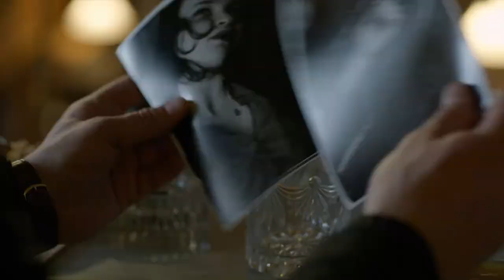제7회 마리끌레르 영화제 _ 부다페스트 느와르 Budapest Noir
나치의 기운이 짙게 감돌던 1930년대 동유럽을 배경으로 하는 이 영화는
한 묘령의 여자가 잔혹하게 살해당하는 사건으로 시작한다.
단서는 그녀의 품 안에 있던 유대 기도서.
주인공인 범죄 담당 전문 기자가 사건의 뒤를 쫓는다.
그는 곧 이 여인을 둘러싼 흉측하면서도 거대한 음모, 정치적 흑막과 맞닥뜨리게 된다.
포르노그래피와 매춘 산업, 나치와 소련 공산주의의 음모, 부패한 사건들이 얽히고설킨다.

🎥 2017 | 헝가리 | 액션, 스릴러 | 95분
감독 에바 가도스
출연 콜로브라트닉 크리트티안, 레카 텐키
일시 2월 23일(금) 오후 4시 40분, 2월 24일(토) 오후 11시 20분
장소 CGV청담씨네시티 서브팩 2관